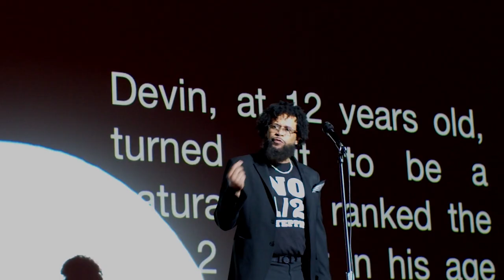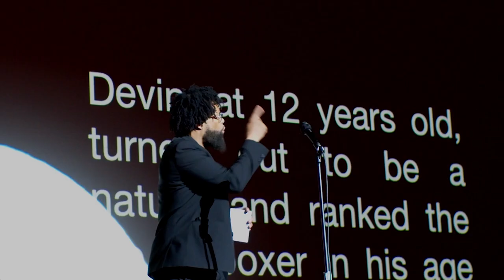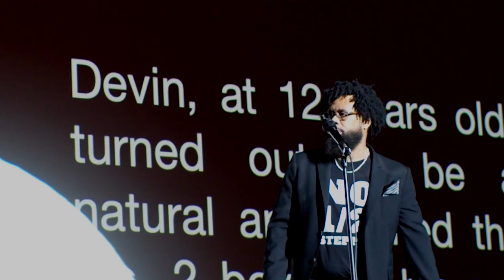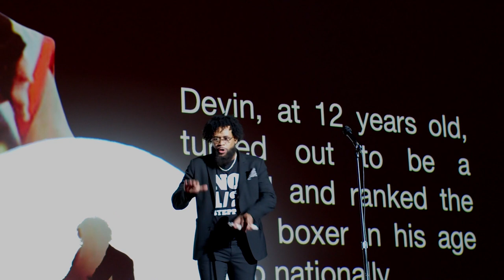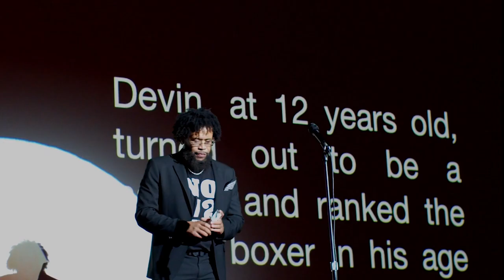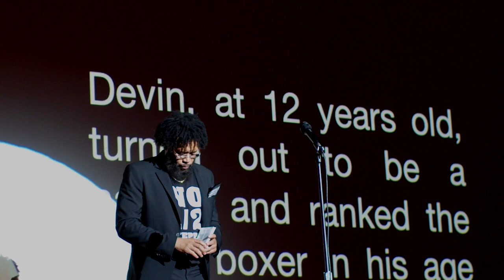My son is the undisputed lightweight champion. This is our story | Bill Haney | TEDxRoxburyPark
In this entertaining talk Bill Haney(Father and partner to professional boxer, Devin Haney) dives into what it takes to become a partner in business with your children. Haney believes that parents have a unique opportunity to find the "star" within their children. Bill talks about the difference between having your child do what YOU want versus what THEY want, stating that your child will go longer and harder for THEIR dream and not yours; becoming a 'Parent to Partner'. Moving from parent to partner means that you're constantly preparing your child for adulthood.   Bill Haney, father and trainer of undisputed world-champion boxer Devin Haney is also a successful entrepreneur and thought leader hailing out of California. This talk was given at a TEDx event using the TED conference format but independently organized by a local community.